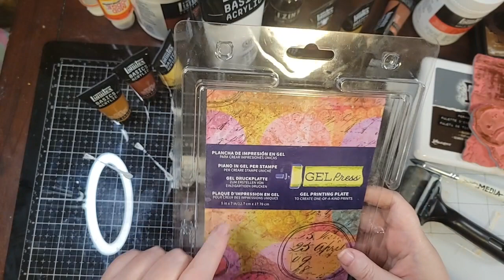Mixed Media Friday weekly Art Journal Techniques Week 3 part 1 making our collage pages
I demo every Friday night live in my group Fifi The Papercrafter's Creative Community